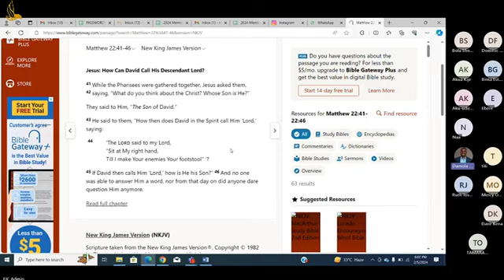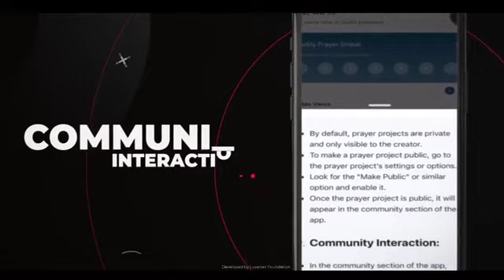Outreach Reflections: What Do You Think About The Christ? - A Charge by Damola Adelakun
What do you think about the Christ - is a very unique video and podcast that Mr Damola tries to extrapolate upon. He gives us insight into what make Christianity very unique from other forms of religion. The most notable factor here is God who gave us his son Jesus Christ. Listen and be blessed.

We invite to sign up for our school of marketplace ministry where you can learn something valuable and give your spiritual life a boost. Below are some of our amazing courses:

- School of apostles in the marketplace
- School of Prophet in the marketplace
- School of Evangelist in the marketplace
- School of Pastors in the marketplace
- School of Teachers in the marketplace